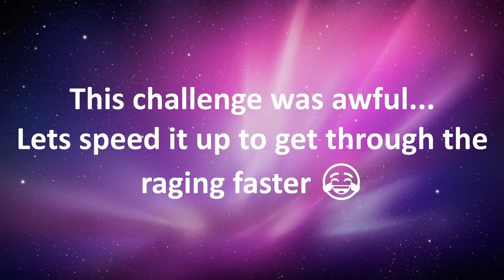(PC) Harry Potter and the Prisoner of Azkaban Playthrough | Part 9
It's Hermione and Harry's turn for their final exams in Harry Potter and the Prisoner of Azkaban! Draconis is one of THE most painful parts of the game, and we bring back my favorite 2X speed to get through it🤣

If you want to see more of my content, check out these links: